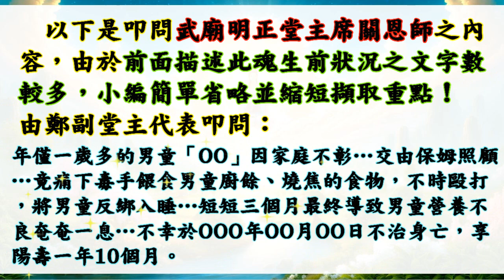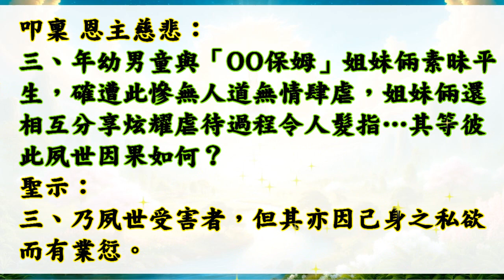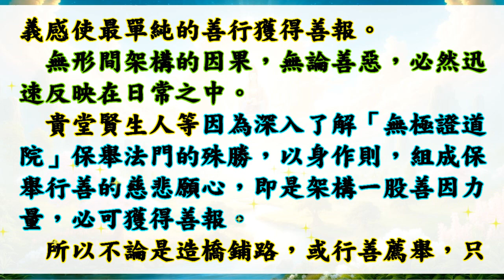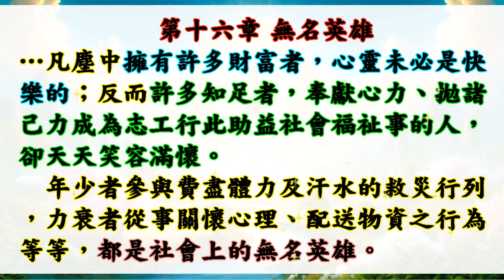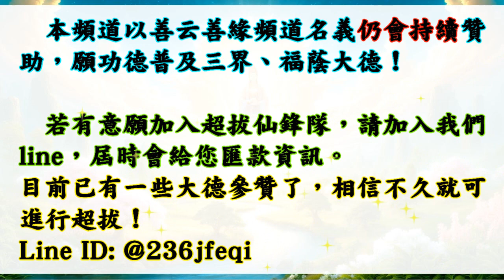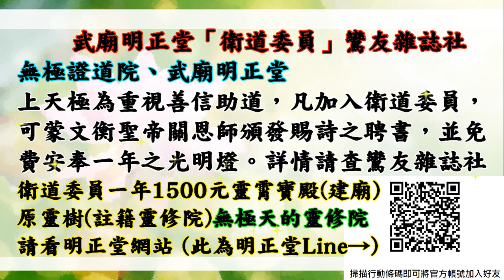善云善緣【保舉善心團】113年4月 (參贊保舉團舉薦亡魂！願您求修大道、清口吃素、行善助人、參班服務、超拔祖先(或亡魂)/替自己生前註籍到無極證道院(明正堂)/昊天紫綬靈修院(拱衡堂)！)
求道的好處 (真實不虛)：
1. 求道後，仍記得三寶、且功過相抵後為功大於過者，可回天接受證果考驗，通過後可入天佛院(彌勒佛國)或諸佛淨土！(很多人目前仍過大於功！)
2. 求道後，上天會派一位護法神隨身，但若退失道心，護法則離開。清口後則又多派一位。
3. 求道後，去佛堂班會聽道理，在地府或地獄受苦祖先可到現場接受法雨滋潤。誠心修道，祖先可脫離受苦，至地藏古佛處修行。
4. 清口後，減緩殺業討報，誠心可獲得無量福報，但以消自身六萬年來業障為主，了業回天！
5. 修道後有許多考驗，通過考驗可抵消業障討報，又可晉升自身道果，一舉兩得！
6. 太多好處，

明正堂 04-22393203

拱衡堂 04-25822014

👍往生彌勒淨土是成佛的保證！有些重點跟大家澄清：
1.可以帶業障往生 (比阿彌陀佛淨土更容易往生)
2.可以在淨土修到等覺、妙覺菩薩果！
3.再隨　慈尊下閻浮提，龍華三會共成無上正
覺之佛果！

👍如何往生彌勒淨土？ 小編整理最有效之法：
1. 親自至懿敕拱衡堂申請註籍往生彌勒淨土 (免費)，因為表文要呈給上天，需要親自到！然後開始早晚念誦彌勒尊佛的佛號與行六事(原因是要增加您的福 資糧，也就是提升果位)，行六事後面會解說！
2. 如果您是一貫天道的道親，更容易求生彌勒淨土，因為彌勒佛是祖師爺，但是記得做完任何功德完一定要迴向往生彌勒淨土唷！非常重要，如果忘記迴向，往生會失去動力！不用擔心念迴向文會導致無法消業障，因為迴向文包含消除業障！很殊勝！

👍會墮入血污池之原因：
1.曾在瓦斯爐上晾衣服(含經血衣物)，或在河川洗含經血衣物。
2.曾在野外、山水、神佛面前行汙穢、行淫之事情！
3.曾經未婚墮過胎、或已婚卻故意墮胎、或溺嬰虐嬰者。
4.行醫幫(協助)人墮胎、自己教唆人墮胎！

👍如何悔過與避免墮入血污池：
1.誠心懺悔，然後去聖堂(拱衡堂)做專案呈疏，助印善書。詳細請自行去問拱衡堂，用懺悔心與功德來化解。
2.最好幫墮胎的嬰靈超拔到拱衡堂昊天紫綬靈修院，化解怨緣又可結善緣，讓他們可以修行變仙佛！最好自己也生前註籍靈修院，避免去地獄受苦！超拔一位均為6千台幣整！

1.修行 (如果有緣份，能求道清口，非常有福氣！)
2.不吃肉(救地球與眾生)
3.行善 (行功立德，找回流失的道親！用愛心關懷！)
4.孝順友愛
5.懺悔與禱告
6.切勿做殺、偷、淫、損人、造口業…等十惡！